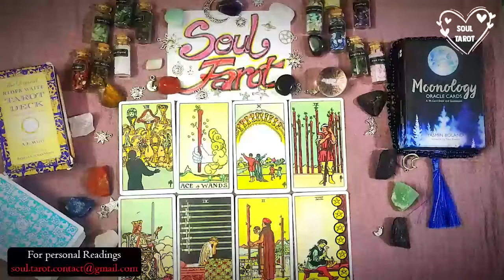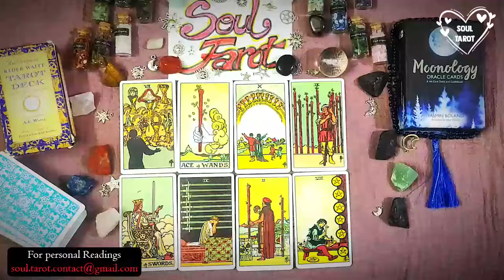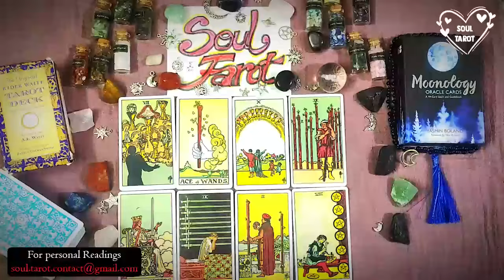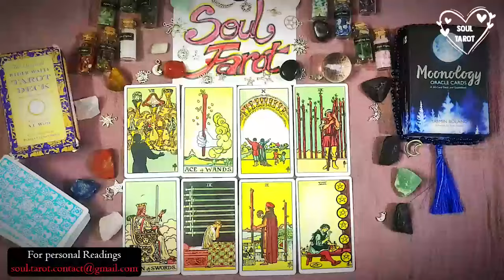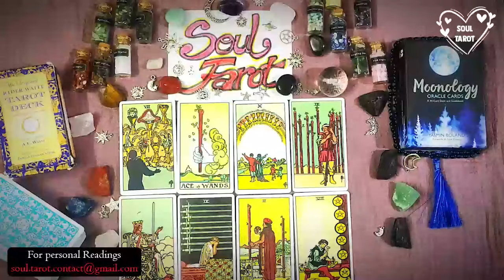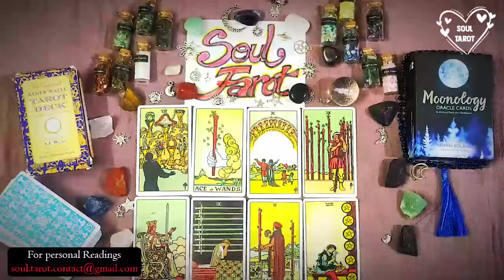ARIES 😍 🔥UNEXPECTED AF! I FELL IN LOVE WITH YOU BEFORE I REALLY UNDERSTOOD IT…